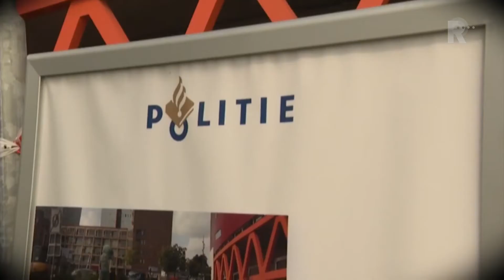Moeder dode baby misschien voor altijd onbekend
De moeder van &apos;kerel&apos; wordt waarschijnlijk nooit meer gevonden. Dat bevestigt de politie Rotterdam. &apos;Kerel&apos; is de titel van het gedicht dat stadsdichter Derek Otte schreef voor de dode baby. Het jongetje werd 3 augustus 2017 gevonden aan de Antoine Platekade op de Kop van Zuid.De politie kreeg in augustus nog enkele tientallen tips binnen over de vondst van de baby. Het jongetje lag al enkele dagen in een vuilniszak in een plantenbak toen hij gevonden werd. Vermoedelijk werkte de moeder op het cruiseschip Aïda Prima. Het type vuilniszak dat gevonden was, wordt speciaal voor de rederij van het cruiseschip gemaakt. De politie heeft ook onderzoek gedaan aan boord, maar dat leverde geen spoor op van de moeder.DNA-onderzoek had al uitgewezen dat de moeder van Aziatische afkomst is. Verder hebben de rechercheurs weinig aanknopingspunten. Het team is inmiddels actief op andere zaken.Nog steeds blijven veel vragen over. Of het kindje doodgeboren of vermoord is, is ook niet duidelijk. Zonder het verhaal van de moeder zal dit waarschijnlijk nooit duidelijk worden, denkt de politie.  Het jongetje is in september op de Zuiderbegraafplaats begraven.